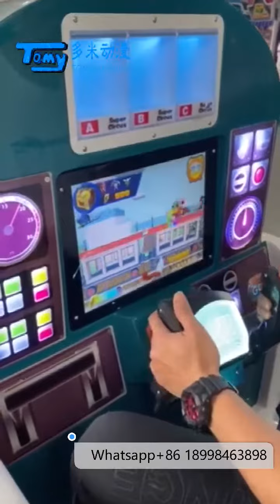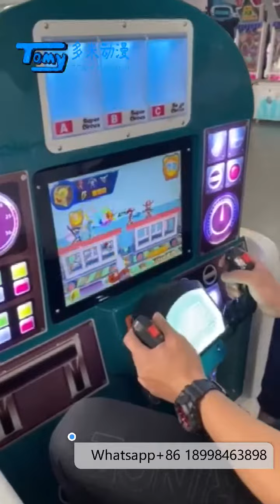Crocodile Train Kids Seat game machine gztomy.com Whatsapp+86 17328622108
Crocodile Train Kids Seat game machine

Tomy Arcade JW.

Size:W930*D1830*H1525mm
Power:317W
Weight:180KG

Best Arcade Game for Kids in Amusement Playground
TOMY Arcade Best Arcade Game for Kids series includes swing machines, kids racing cars, kids gun machines, kidsbasketball machines, kids hockey, whack-a-mole, simulated bicycles, kids lottery machines and more. It is widely used in family indoor playgrounds, kids playgrounds, supermarkets, and comprehensive venues for adults and children. It has the advantages of low price, lively appearance and long service life.

We provide 100+ stable and good factory quality kids game machine choice for oversea markets.

Have fun with Best Arcade Game for Kids from Tomy arcade to be young again.

Coin Operated FEC Games
Tomy Arcade supply center provides widely Coin Operated FEC Games to globle market. Here you can find most popular carnival games, high fun arcade series, driving series both retro and high quality brand new car games, gift equipment, indoor sports games.

Tomy Arcade provide one-stop service, your dream Coin Operated FEC Games and game room system, after-sale technician consult, shipping to oversea comprehensive service.  Coin Operated FEC Games, with Tomy Arcade, adore your life with games.

efficiency.

Tomy Arcade JW.